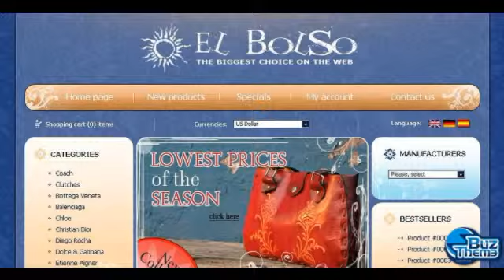Download Handbag OsCommerce Template by Butterfly TM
OsCommerce Engine:
 v2.2 RC2a

OsCommerce Compatibility:
 2.2RC2

Features:
 Admin Panel

Functionality:
 Online Store/Shop

Width:
 980px